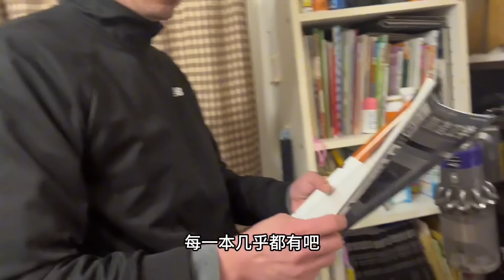女婿真优秀日本公司给他公费读博士，以后打工仔要换成打工博士了